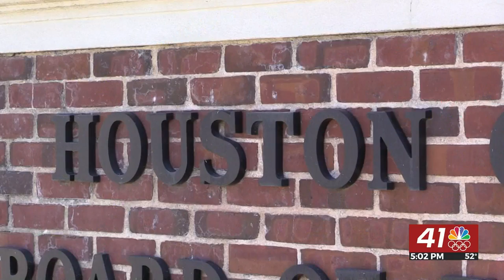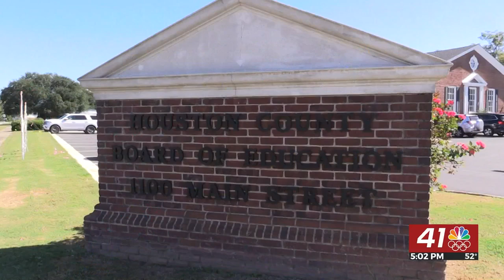Houston County proposed school zone changes live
Talking about the proposed changes for several school zones in Houston County